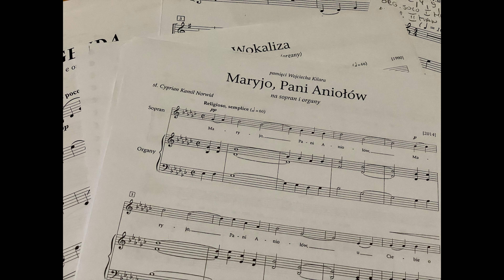Maryjo, Pani Aniołów, Jacek Glenc | wyk. Edyta Paczyńska (sopran) i Jacek Glenc (organy)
Maryjo, Pani Aniołów na sopran i organy
sł. Cyprian Kamil Norwid
Nagranie zostało wykonane w kościele pw. św. Józefa Robotnika w Rybniku.